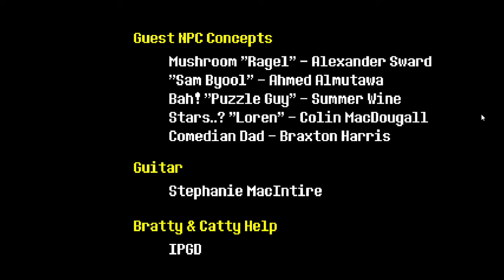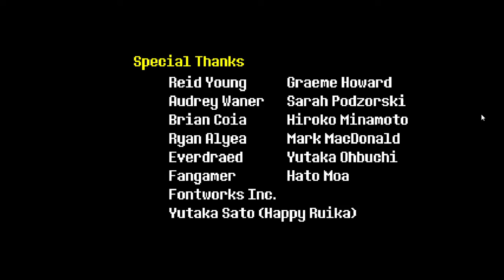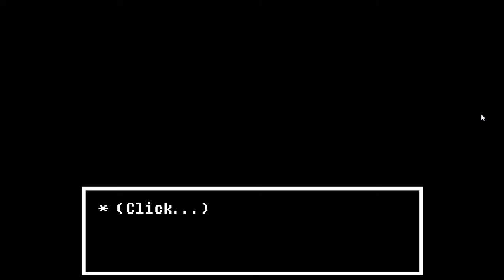OMEGA FLOWEY!! UNDERTALE PACIFIST PART: 11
back with anothere video i did this fast because last time id did not upload for 5 days that is why i do this now